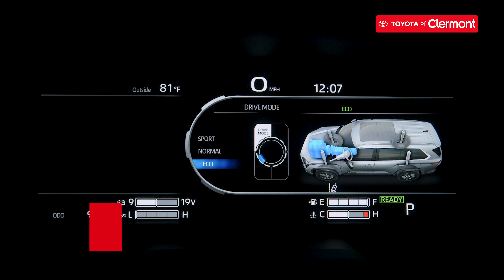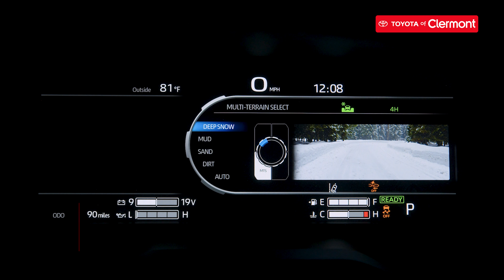The 2023 Toyota Sequoia TRD Pro is coming to Toyota of Clermont